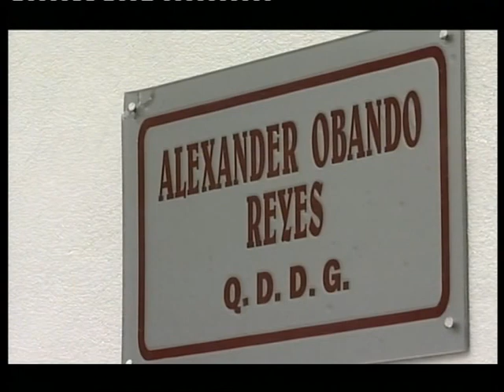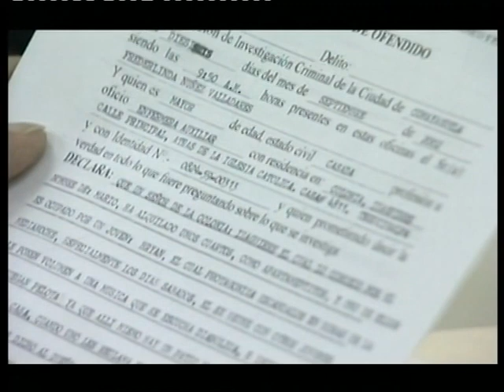Fergal Keane - BBC World Today - Honduras, street kid killings, 2002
October 2002.

reporter - Fergal Keane.
producer / director - Ian O'Reilly.
camerman - Eric Thirer.
picture editor - Nick Lee.